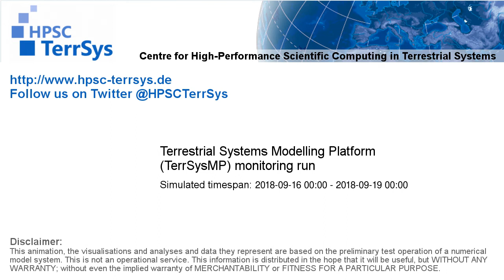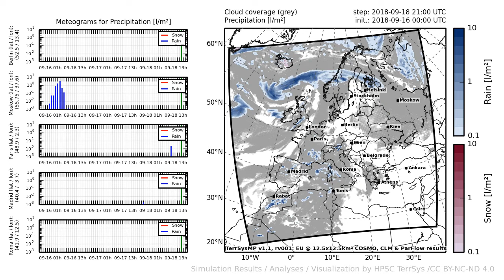TerrSysMP monitoring run 2018-09-16 - precipitation - Europe (72h)